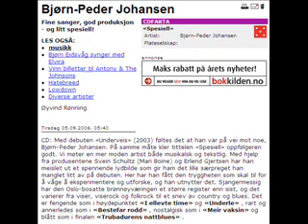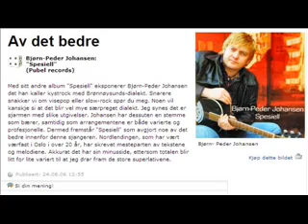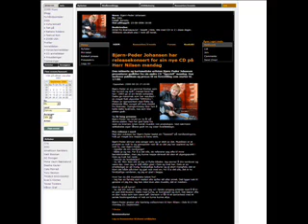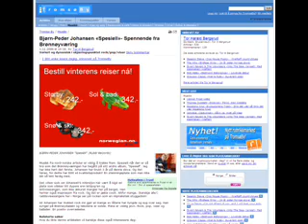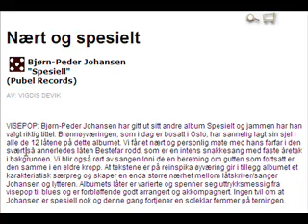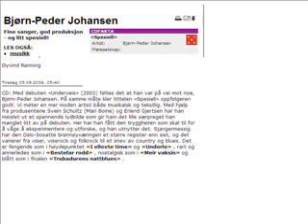Bjørn Peder Johansen "Spesiell" Under lupen (2)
(del 2) "Spesiell" - CD # 2 fra Bjørn-Peder Johansen blir satt "Under lupen" i NRK P1s program "Norsk på norsk". Sendt oktober 2006.